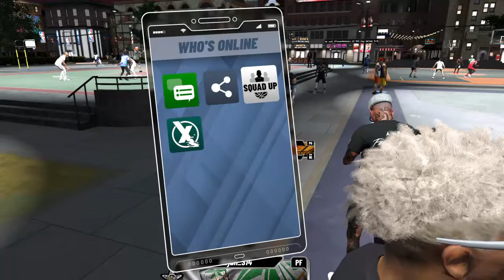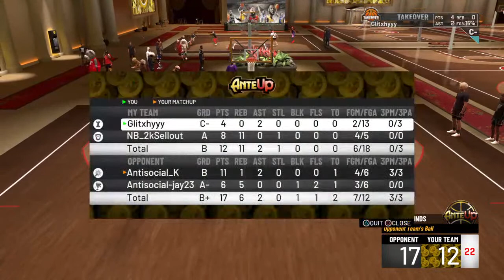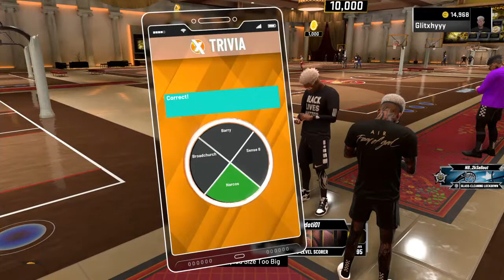*NEW* Best PG build ss2 Grind !Best Jumper! Cp Tryouts!!!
I will be posting lots and lots of videos on NBA 2k, GTA V, Fortinte, and future vlogs.